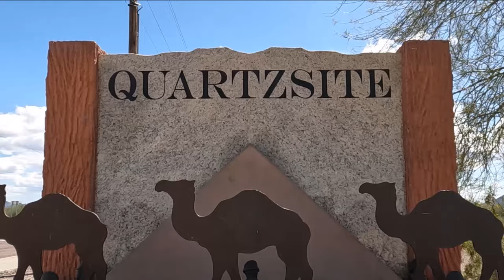Traveling Again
Check out other videos related to this one -

Our generators: